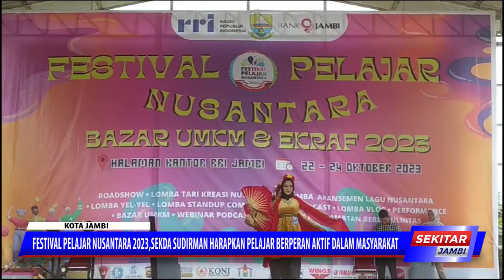FESTIVAL PELAJAR NUSANTARA 2023,SEKDA SUDIRMAN HARAPKAN PELAJAR BERPERAN AKTIF DALAM MASYARAKAT